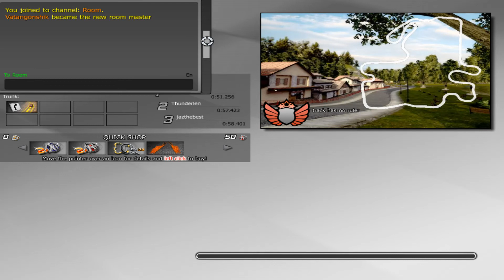Trying to drift STEAM FREE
Name of the game: Project Torque